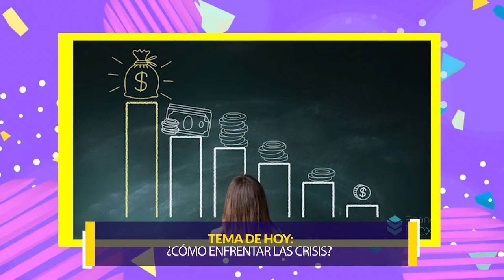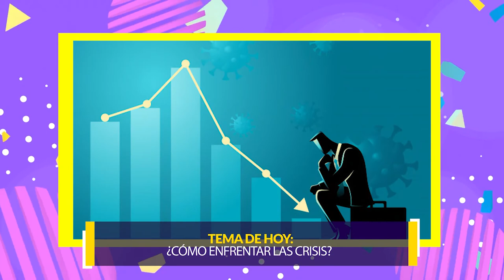Cómo enfrentar la crisis - BIENESTAR